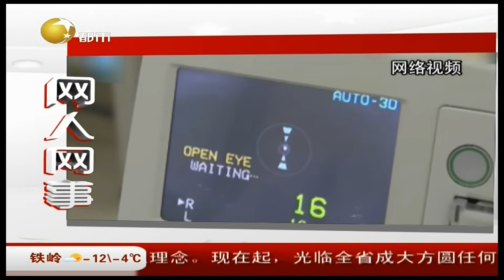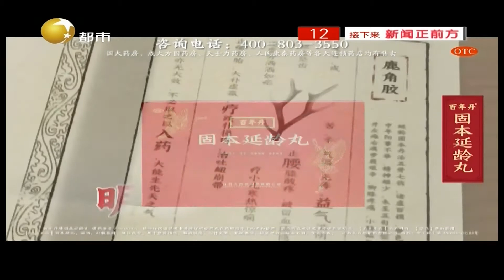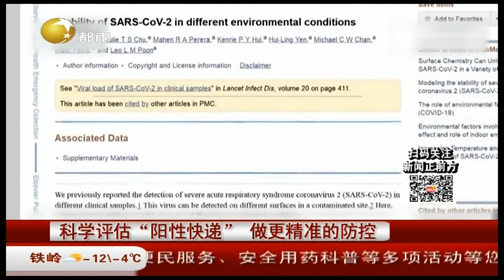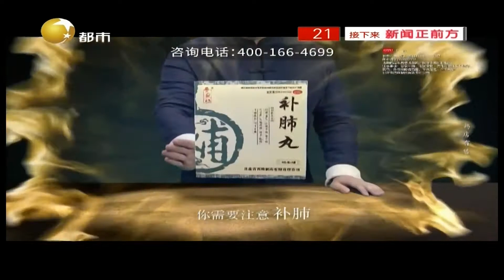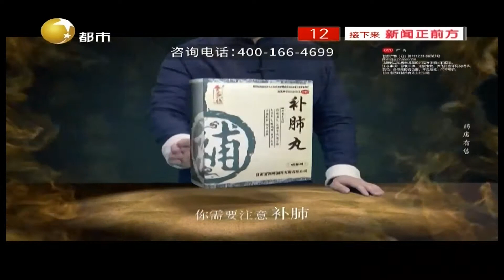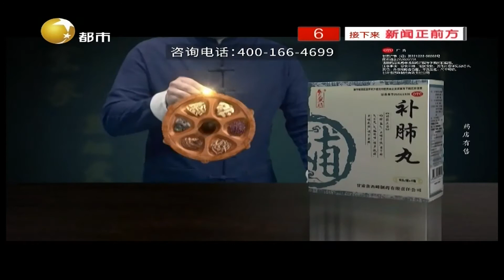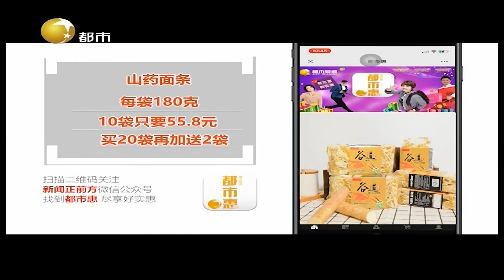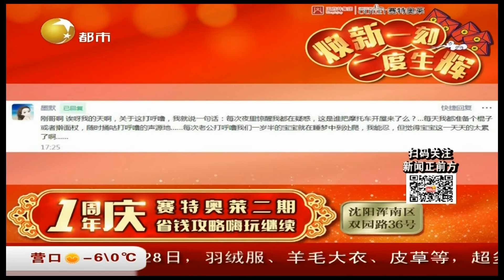新闻正前方 20211122：酒后开车遇交警，男子慌乱躲进饭店厨房